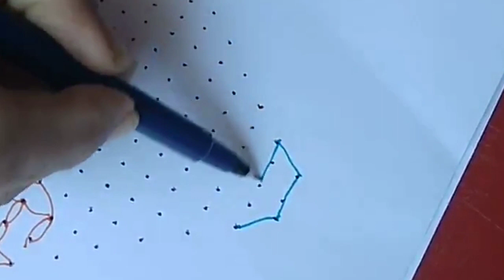தைப்பூசம் தேர் கோலம் ‌| ‌Thai Poosam Special Kolam | Kolam Collections | Hanu creations